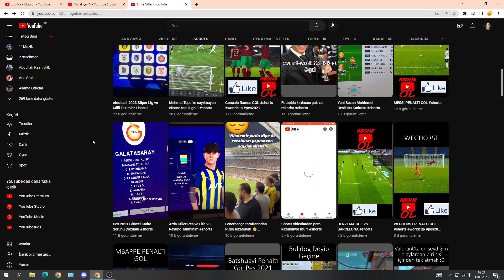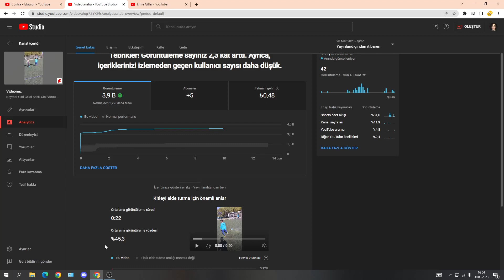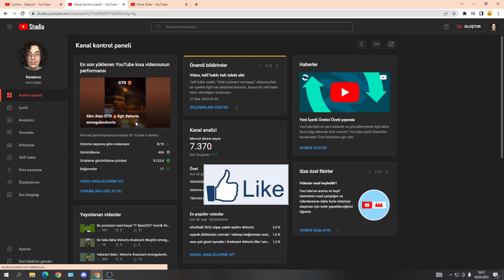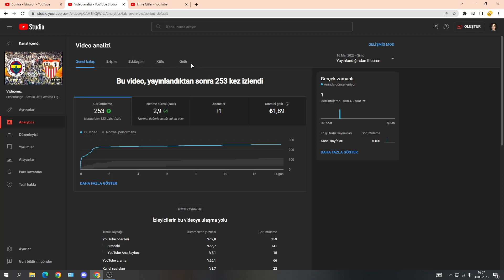SHORTS VİDEOLARDAN KAÇ PARA KAZANILIYOR ? youtube para kazanma 2023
Bildiğim ve gördüğüm çoğu şeyi açık bir şekilde anlatmaya çalıştım , umarım videom hoşunuza gitmiştir .